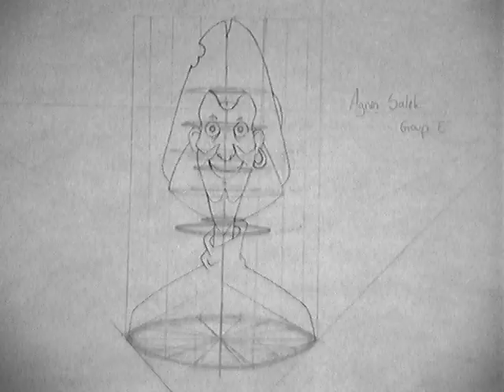Clopin Head tun, expression change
I am not proud of this. Argh.

It's Clopin from The Hunchback of Notre Dame